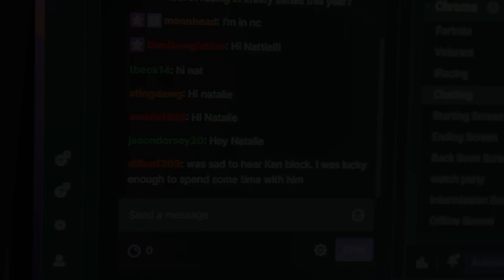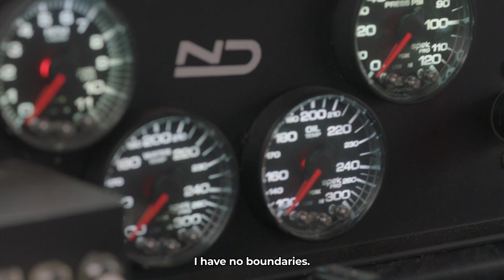Welcome Natalie Decker to Galaxy Racer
Topics in this video: natalie decker,radio,team communications,driver audio,kansas,trucks,NASCAR,NASCAR crash compilation,Natalie Decker,Natalie Decker crash compilation,Natalie Decker Daytona wreck,Natalie Decker Bristol,natalie decker crash,natalie decker bristol,race car driver,nascar driver,girl race car driver,nascar racing,natalie decker daytona wreck,natalie decker spencer boyd,natalie decker interview,natalie decker racing,natalie decker nascar, galaxy racer an, galaxy racer dxb, nigma galaxy